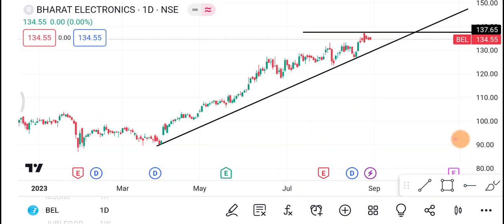31 August BEL Share | Bel Share latest news | BEL Share news today | BEL Share price